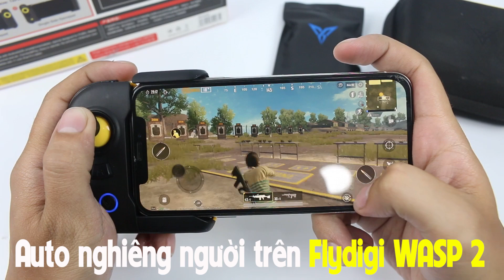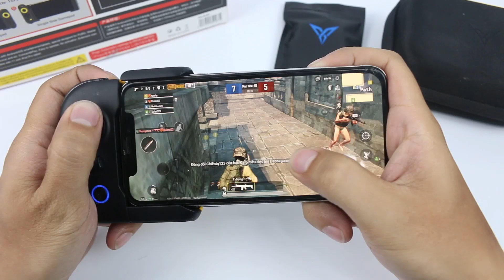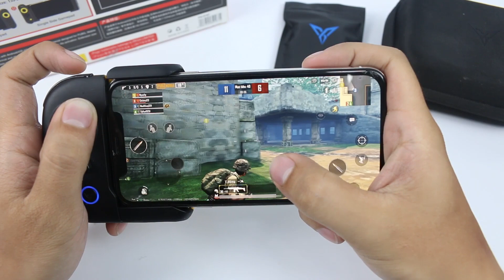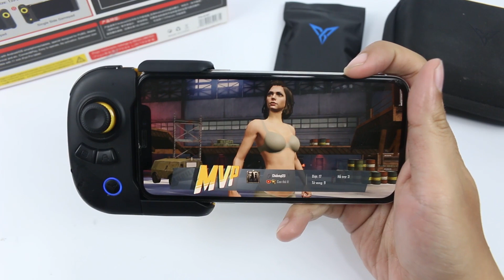Trải nghiệm chức năng auto nghiêng người trên Flydigi WASP 2 - Vô đối trong các pha solo 1vs1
Flydigi WASP 2 thì quá nổi tiếng rồi ae nhỉ. Nhưng mà Ad nghĩ là không nhiều ae biết khai tác tối đa sức mạnh của em tay cầm này

Trong video là tính năng Auto nghiêng người qua lại được WASP 2 thực hiện cực nhanh và mượt
Ae hay xem stream của các cao thủ Pubg mobile chắc không lạ gì Skill nghiêng qua lại này, gần như vô đối trong các pha solo 1vs1 :v

Ae nào hóng video hướng dẫn thì để lại 1 chấm để Ad ra video sớm cho ae nhé

Địa chỉ:
CN1: 15 Thăng Long, P.14, Tân Bình
CN2: 89 Nguyễn Văn Cừ, P1, Quận 5
CN3: 525 Kha Vạn Cân, P. Linh Đông, Quận Thủ Đức
CN4: 25 Trần Văn Hoài, F Xuân Khánh, quận Ninh Kiều, TP Cần Thơ HOTLINE tư vấn: 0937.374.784